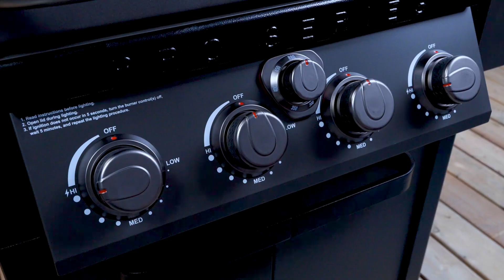Thermostatic Control Mode to BBQ Mode | MEMBER'S MARK Pro Series 4-Burner Natural Gas Grill